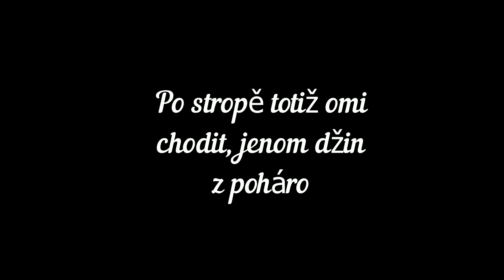Legende Mudla a Lihoš 2020